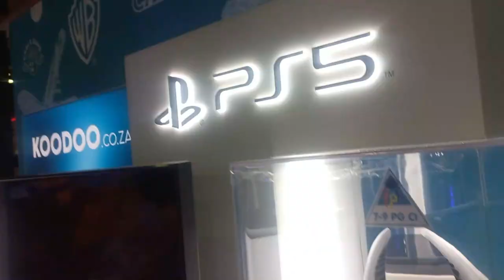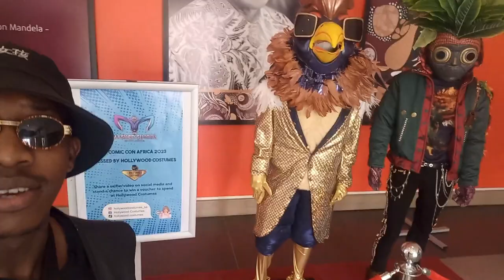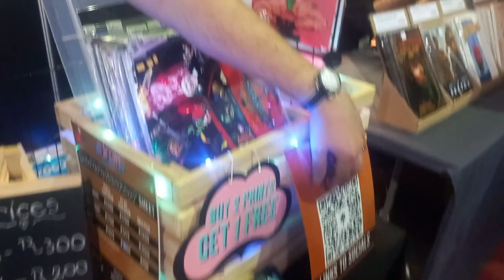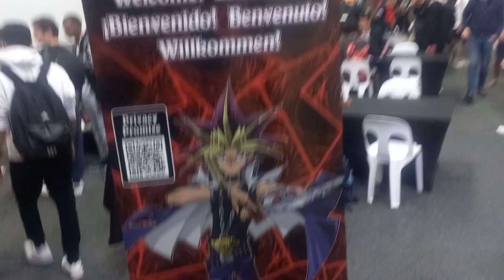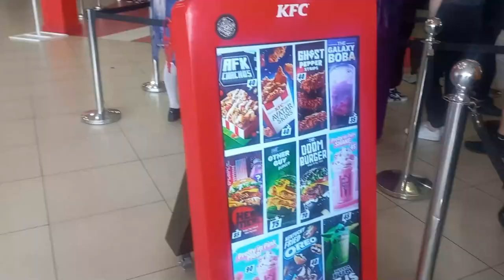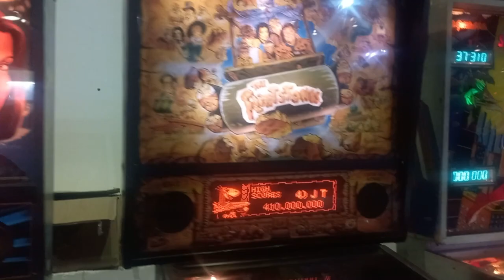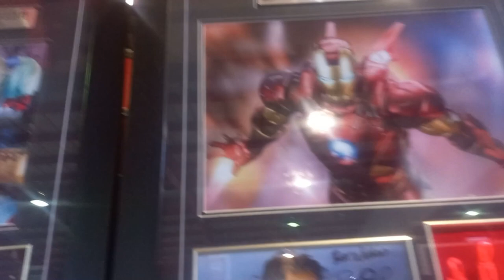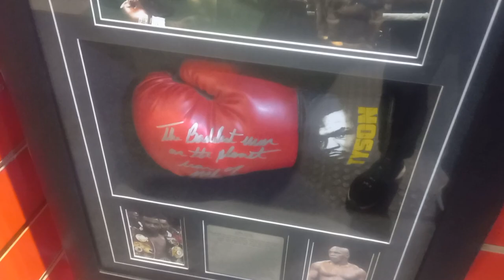vlog 56: I WENT TO COMIC CON AFRICA FOR THE FIRST TIME AND I RAN INTO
IT was a blast!!! Can't wait for next Year❤️